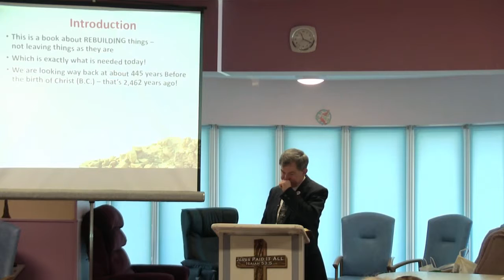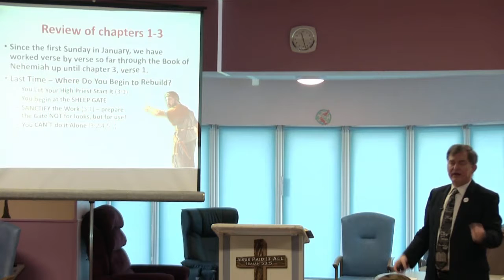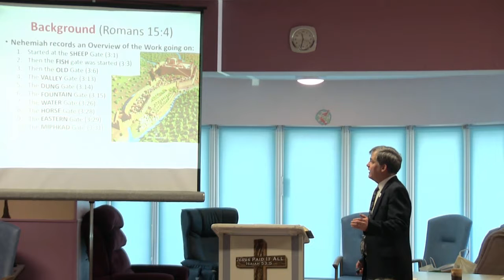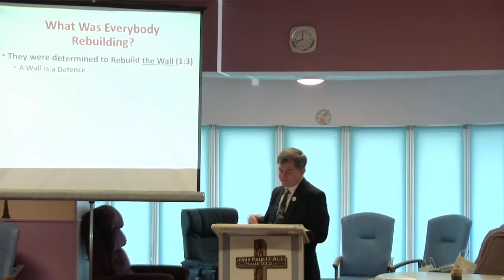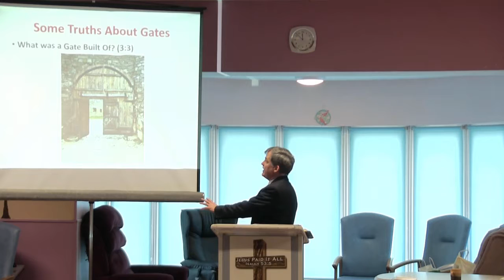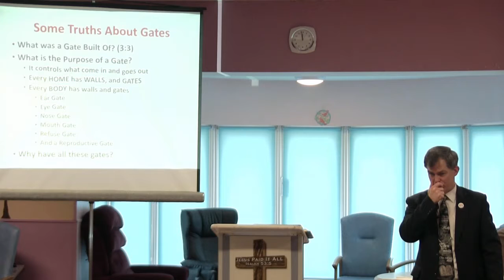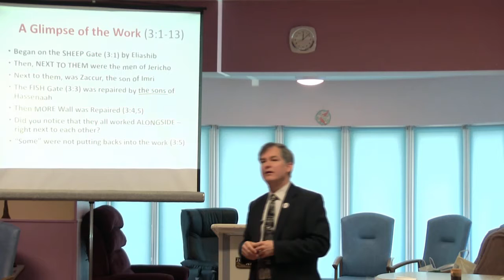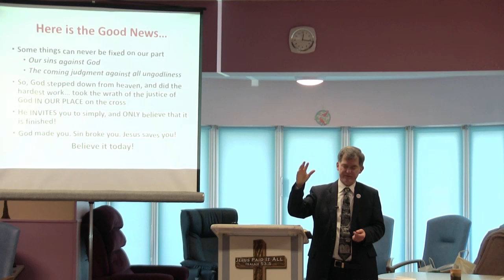Wall to Wall Workers - Part 1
Preaching from the pulpit of Bible Baptist Church of Ballincollig. This sermon was delivered on Sunday morning April 8th, 2018. Visit biblebc.com